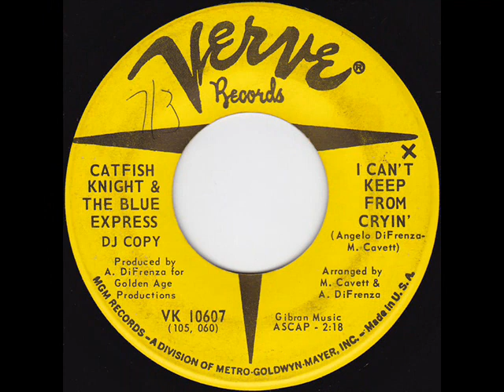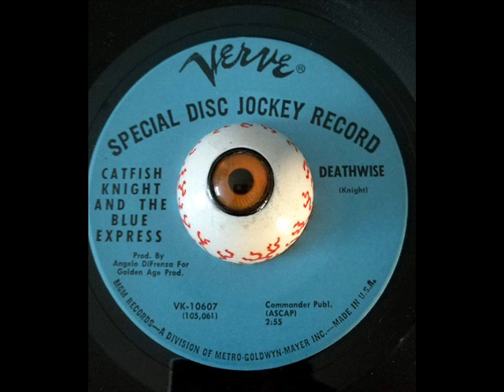CATFISH KNIGHT AND THE BLUES EXPRESS - Deathwise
ALBUM I Can't Keep From Cryin' / Deathwise (7", 45 RPM)(1968)
Catfish Knight & The Blue Express released a couple of singles in the late 1960s. In 1968, they released “I Can’t Keep From Cryin'” / “Deathwise.” The B-side is a good example of pop psych with great fuzz. The song begins with their version of “Paint It Black,” before it switches into its own composition. “Deathwise” also appears on the compilations A Lethal Dose Of Hard Psyche and High All The Time, Vol. 2